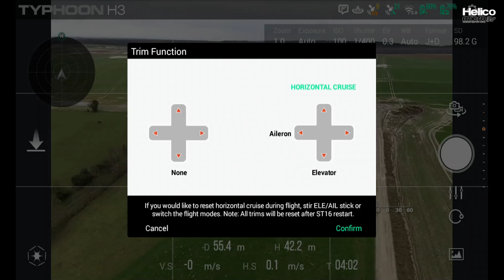Yuneec Typhoon H3 (avec caméra Leica L1 Ion)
Quelques images filmées avec le Typhoon H3 et sa caméra Leica L1 Ion.
Il est possible de télécharger la vidéo originale pour s'affranchir de la compression de YouTube

Une partie des tests ont été pratiqués sur le terrain privé du FMRC à Plailly dans l'Oise